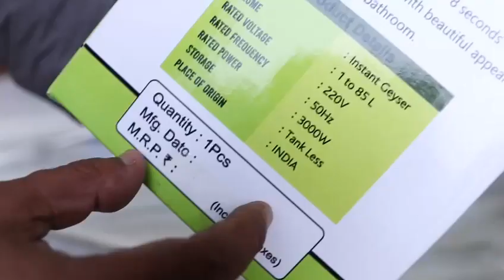Water heating Tap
5 बर्षको वारेन्टी
➡पानी फोर्सको आवश्यकता नपर्ने बाथरुम किचन जतासुकै प्रयोग गर्न सकिने।
➡सजिलै आफैले फिटिङ्ग गर्न सकिने भएकोले
➡अन्य कम्पनीको गिजर भन्दा विद्युत कम खपत गर्ने भएकोले!
➡2 बर्ष सम्मको ग्यारेन्टी भएकोले!
➡अटो कटअप हुने system भएकोले करेन्ट लाग्ने फट्किने जस्ता खतरा नभएकोले!
📌Order Confirm गर्न आफ्नो मोबाईल नम्बर र ठेगाना म्यासेज गर्नुहोला! होम डेलिभरीको व्यवस्था छ ।